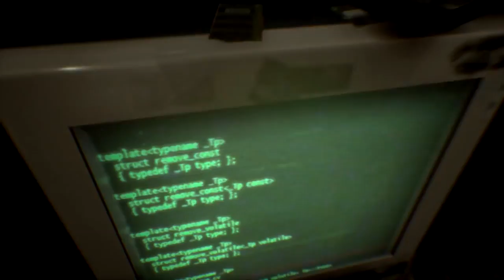Observer - Nintendo Switch Launch Trailer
The cyberpunk game is out now for Nintendo Switch.

Follow GameTrailers for more!